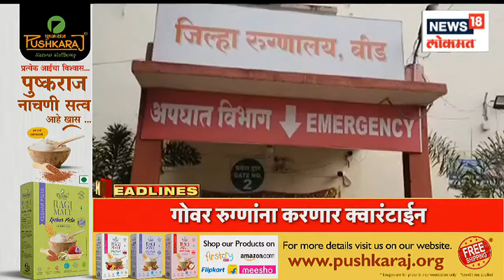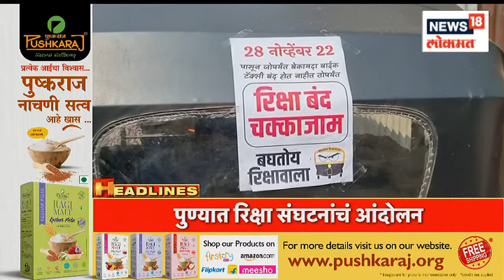Marathi News Headlines | 12 PM News Today | Latest Maharashtra News | News18 Lokmat | Nov 28, 2022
Political events have gained momentum in the state. The recrimination session continues between the ruling party and the opposition on various issues.

राज्यात राजकीय घडामोडींना वेग आला आहे. सत्ताधारी आणि विरोधकांमध्ये विविध मुद्द्यांवरून आरोप प्रत्यारोपाचे सत्र सुरूच आहे.

n18oc_news